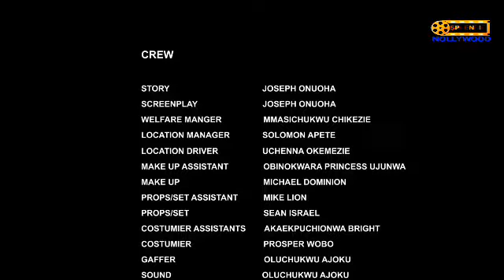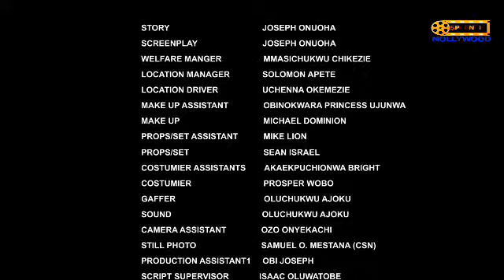WATCH HOW TWO WEALTHY PRINCESSESS FIGHT OVER AN ORDINARY POOR TAILOR BOY 2-LATEST 2023 NOLLYWD MOVIE